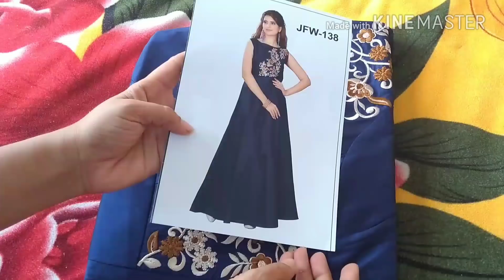Unboxing silk ladies gown from Amazon | new gaun dress | new design gown image | gown dress picture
Unboxing silk ladies gown from amazon | gown dress picture | new design gown image

Purva Art Women's Navy Blue Taffeta Silk Blouse Work Stitched Long Gown For Girls

Same gown link on Flipkart

Gorgeous and beautiful Western Wear Gown made of Good quality. This Western Wear Gown made from premium quality material and comfortable to wear. This Western Wear Gown comes Full Stitched In Four Size Small, Medium, Large, X-Large And XX-Large, so you can be Wear according to your taste and preference.The product is a versatile wear in functions, festivals, parties, wedding. Magic World deals in female clothes.

ball gown,
Casual Gown  ,
designer gown,
dress design,
dress gown,
Embroidered Gown,
evening gown,
Free Size Gown ,
girls gown,
gown amazon,
gown and frock,
gown and frock suit,
gown at home,
gown cutting and stitching,
gown design,
gown designs,
gown dress design,
gown dress for girls  ,
gown dress picture,
gown fancy,
gown for girls,
gown for women,
gown for women party wear Indian ,
gown for women western wear  ,
gown frock design,
gown frock suit,
gown girls,
gown haul india,
gown image,
gown ke design,
gown ki cutting,
gown latest design,
gown makeup,
gown of girls,
gown online,
gown photos,
gown picture,
gown review,
gown shop,
gown stitching,
gown style,
gown suit,
gown suit design,
gowns for girls party wear,
gowns for wedding,
gowns for women party wear indian stitched ,
hairstyles for gown,
how to stitch gown,
ladies gown,
latest gown design,
latest gown designs,
long gown cutting,
long gown designs,
long gown dress,
new gown design,
one piece gown,
party gown dress,
party wear gown,
simple gown,
wedding gown,
western gown,
princess gown,